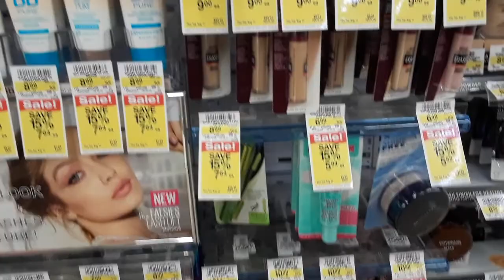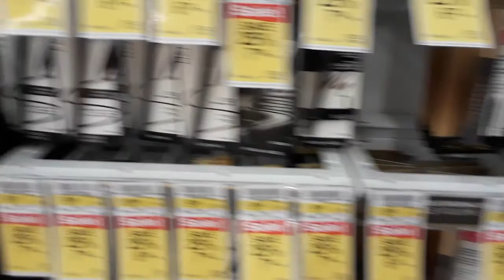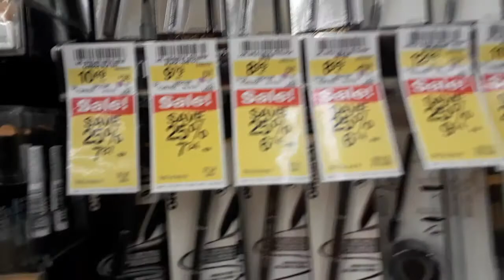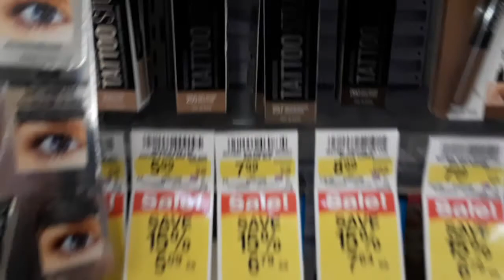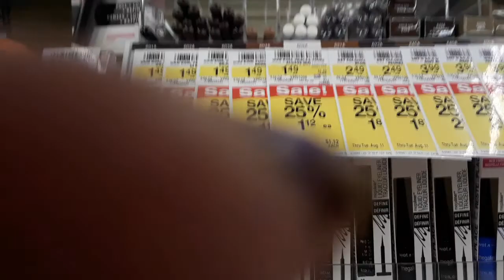Cosmetics Aisle At Albertsons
The cosmetic brands at Albertsons.